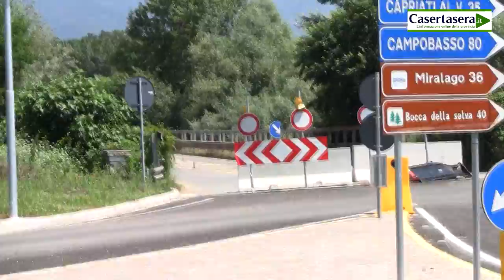Casertasera.it ponte margherita gli imprenditori chiedono i danni